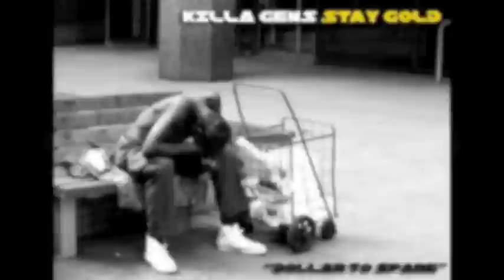KILLA GENS | Dollar to spare (Homeless)